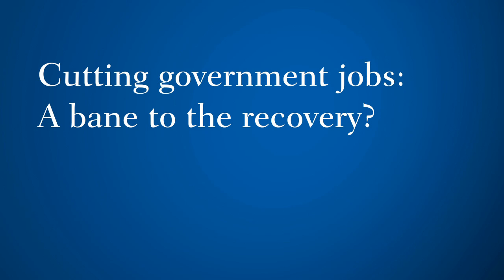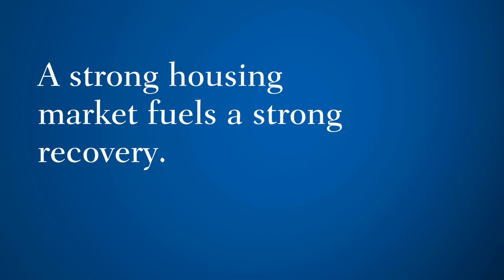Government Employment and Economic Vitality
Howard Wial: There is a relationship between government employment and economic vitality. This MetroMonitor explains that those metro areas where the government workforce has been cut are the areas experiencing the most sluggish recoveries. Full report